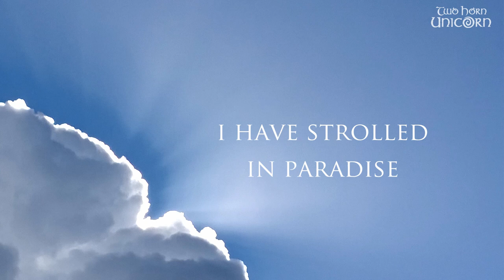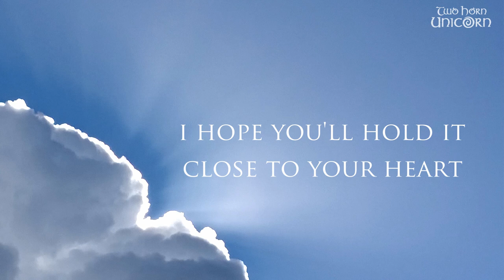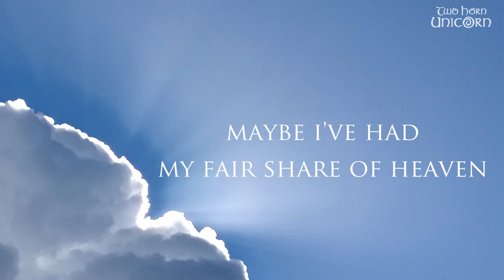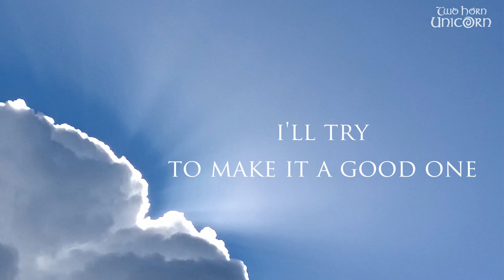Two Horn Unicorn - If This Is a Swan Song (Lyric Video)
Official lyric video for the new single "If This Is a Swan Song" by Two Horn Unicorn.

Here's some melodic hard rock ear candy from Finland to soothe your soul!

Also available on other music platforms!

PERSONNEL:

Juha Partanen
Music and Lyrics
All performances
All technicalities

EQUIPMENT USED:

Epiphone Nighthawk Custom Reissue guitar
Gibson 498T pickup
Marshall Vintage Modern VM 2266 amplifier
Ibanez BTB 686 SC bass guitar
AKG K240DF headphones
AKG C3000B microphone
Shure SM57 microphone
Mackie Onyx Satellite recording interface
Cakewalk by BandLab recording software
Waves Gold plugins
Audiffex ampLion plugins
DaVinci Resolve video editing software
Coffee

TWO HORN UNICORN "IF THIS IS A SWAN SONG" LYRICS:

If this is a swan song
I hope you'll hold it close to your heart

I have seen a tower of steel
I have climbed into a cloud of dew
I have strolled in paradise
I have floated in infinity

Maybe I have had my fair share of heaven
Maybe I am done grazing in the meadows
Grazing in the meadows

I'll try to make it a good one
An ode to joy, a glorious moment
Something to remember

I have tasted water of life
I have drunk from wells of ancient time
I have seen the green in the moors
I have walked in royal mirrored halls

Something to remember

Maybe I've had my fair share of heaven
Maybe I'm done grazing in the meadows

Something to remember

I hope it's something eternal
A source of hope amidst all the torment
To make you feel better

Distant Shine Records 2020

ISRC FI2PF2000001